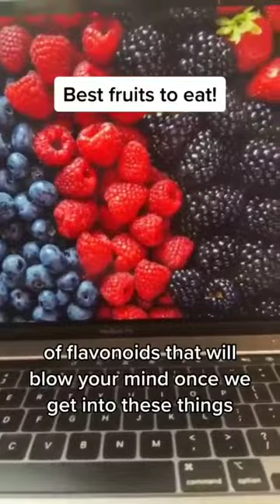Best fruits to eat!